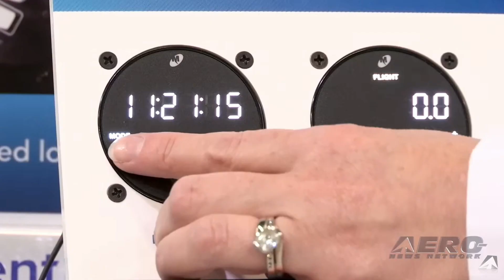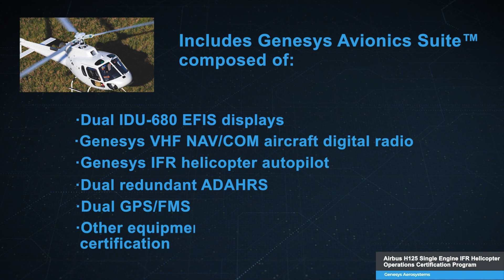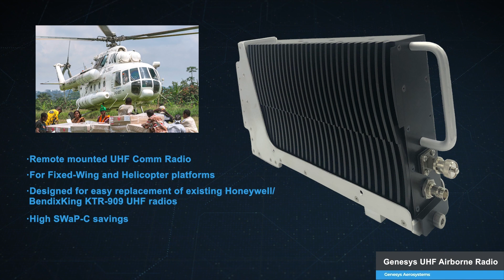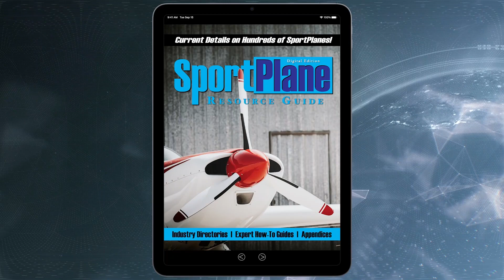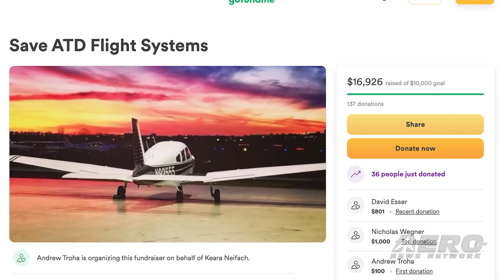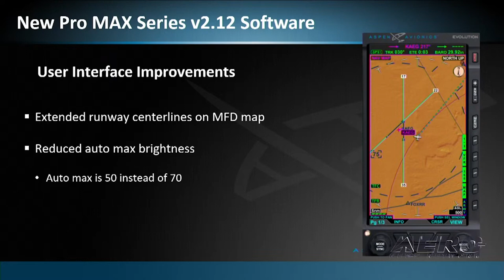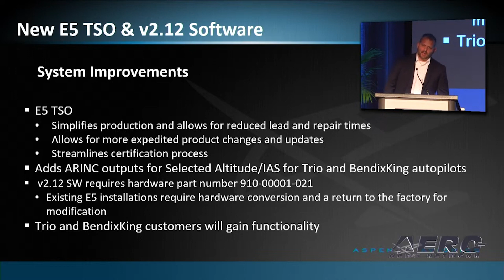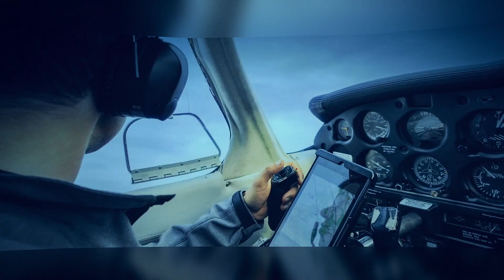Airborne 04.25.23: Genesys IFR Helis, Aspen Update, True Blue Power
Also: MKC Gustnado, Yellow Ribbon Honor Flight, WWII B-24 Pilot Found, AEA-LIVE Continues

Genesys Aerosystems is working jointly with Airbus Helicopters for the development of IFR capabilities for the single engine H125. The Genesys Helicopter Suite will be certified to allow H125 operators to expand the helicopter's mission capabilities in all weather conditions. While Aspen completes its role in their merger into Airo Group, they continue to upgrade the capabilities of their Pro Max flight displays. They have extended runway centerlines on the MFD map, reduced auto max brightness, and are adapting the series to work with a number of new autopilot systems. True Blue Power unveiled two new, main-ship-batteries at 2023’s AEA International Convention and Trade Show. True Blue Power’s TB14 (13 amp-hour) and TB28–12V (26 amp-hour) lithium-ion batteries are specifically designed for smaller, fixed-wing, Part 23 aircraft. All this -- and MORE in today's episode of Airborne-Unlimited!!!

Airborne 04.25.23 is chock full of info in this Daily News Episode, Tuesday, April 25th, 2023... Presented by Aero-TV veteran videographer and Airborne Host Holland Lee. Holland is supported by ANN Chief Videographer Nathan Cremisino, as well as ANN CEO/Editor-In-Chief Jim Campbell. This episode covers:

Genesys Pushes IFR Capabilities for Single Engine Helicopters
Aspen Updates Pro Max Software, Adds More Autopilot Support
True Blue Power Unveils New Lithium Main-Ship-Batteries
Aircraft Damaged and Destroyed in MKC Gustnado
Yellow Ribbon Honor Flight Returns to AirVenture 2023
Remains of B-24 Pilot Lost in 1943 Identified
AEA-LIVE Continues on Wednesday!